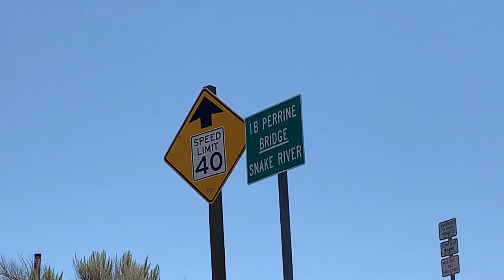Traveling Idaho? Way To Go!